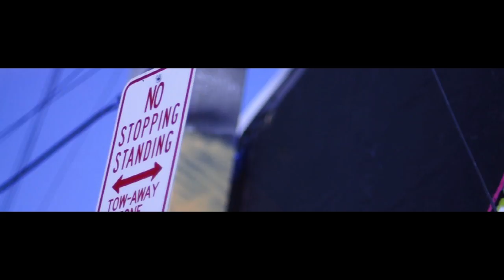Jay Burna - Audio Art (Official Video)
Jay Burna - Audio Art -- This record did not make the final track listing for the "Fear Is A Lie" EP.  Even though its not on the project we still wanted to release the visual as a special thank you for Jay Burna fans everywhere who helped us get here and the success so far of Fear Is A Lie. The EP is available in select physical locations and everywhere digital music is sold -- Get your copy right now!